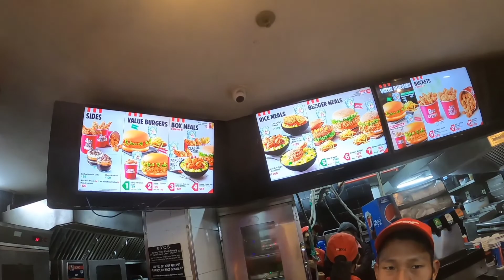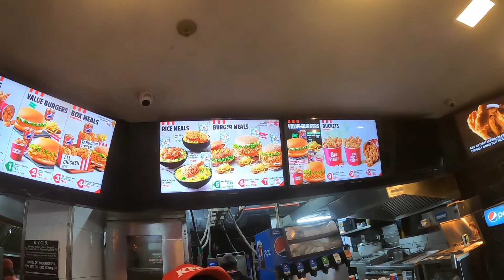Don’t worry in Naga Land | DIMAPUR TO KOHIMA | ALL INDIA TOUR | Day27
Dimapur